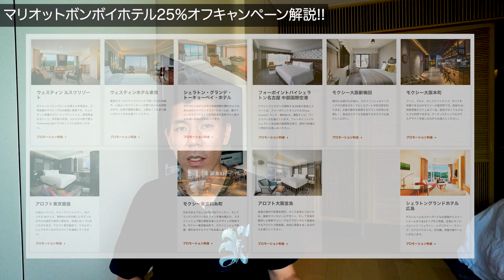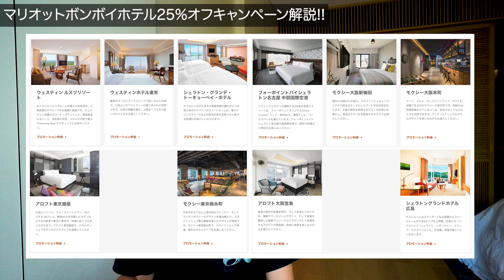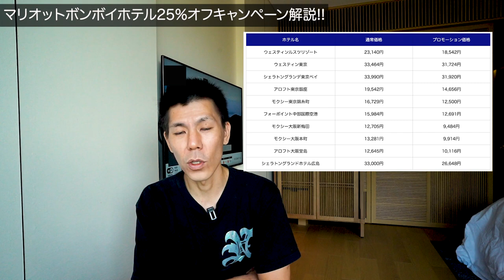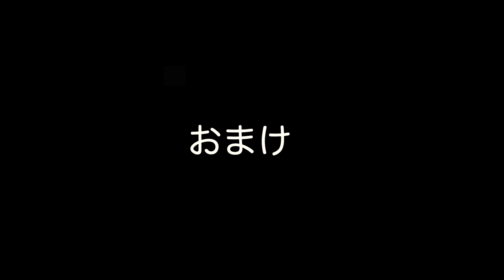マリオットホテル25%オフキャンペーン解説!!ほんとに安い??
マリオットボンボイホテルの25%オフキャンペーン解説です。通常料金との価格比較も行なっていますのでぜひ最後までご覧ください😊

🔥上記から登録すると私も紹介ポイントが入りますのでご了承下さい。

10万円決済+3,000P
20万円決済+10,000P
40万円決済+27,000P
40万円決済分+4,000P

☑️使用機材